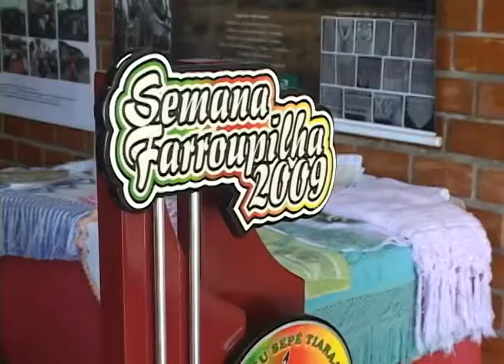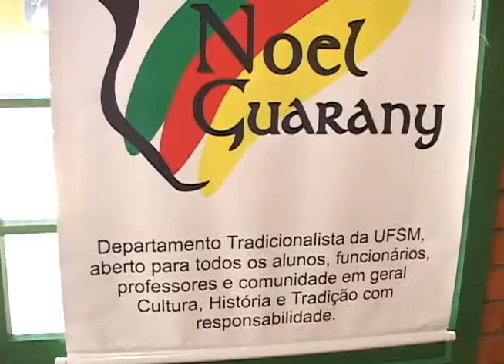Especial Profitecs - Casa do DTG Noel Guarany